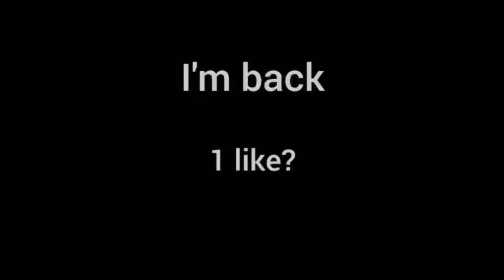Return 👾🤖 settings HUD DPI⚙️ iPhone 8 Plus freefire 🇳🇬🍀